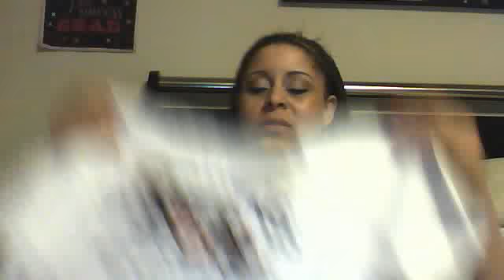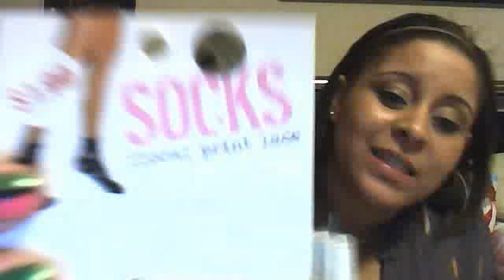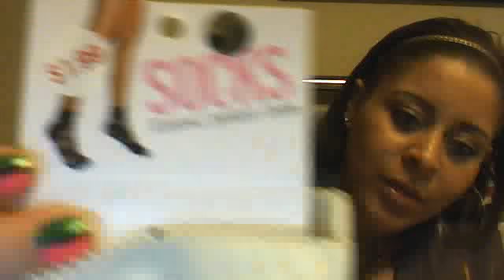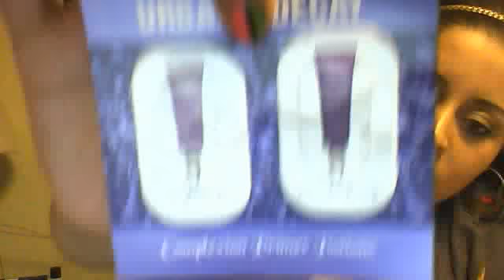++++ GIVEAWAY/CONTEST ((CLOSED))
CONTEST ENDS ON JUNE 17TH UNLESS OTHERWISE NOTED!!!YAYYY

ENDS JUNE 17TH
ENDS JUNE 17TH
ENDS JUNE 17TH
ENDS JUNE 17TH

::::RULES::::

2.) LIKE THIS VIDEO!!
3.) FOR COMMENT ENTRY - TELL ME WHAT YOUR SPRING/SUMMER TREND IS GOING TO BE FOR MAKE UP!

FOR VIDEO ENTRIES - SHOW ME A LOOK WITH EITHER A SHIMMERY/GLITTERY LOOK, A BOLD COLOR LOOK, OR A NATURAL EVERYDAY LOOK (AND MAKE SURE YOU PUT MY NAME IN THE VIDEO OR TITLE OF THE VIDEO)

4.) HAVE A BLASTTTTTTTTTT!!!

I AM SOOO EXCITED TO DO MY FIRST CONTEST!!